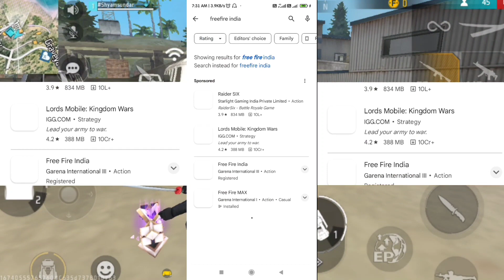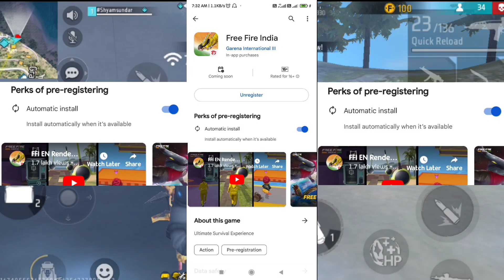Freefire comeback finnally confirmed on 5 sep|| freefire first look v-clip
Welcome
To my channel #11 GAMING

Hi guys.
I am shyamsundar.

If you are new visitor to my channel please

solo vs dua
#11 gaming

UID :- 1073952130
In game name

custum HUD kabhi bhi delete nhi hoga